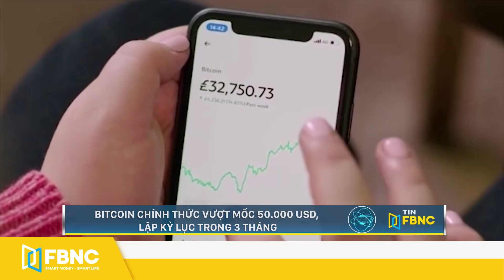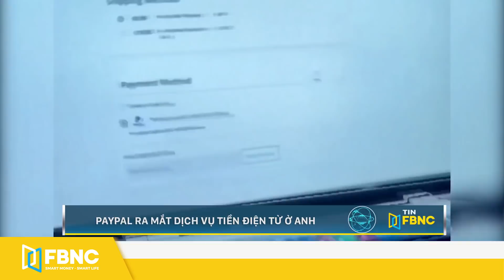Tin tức kinh tế 24/8 | Vượt Mỹ, Ấn Độ là trung tâm sản xuất hấp dẫn thứ 2 thế giới | FBNC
Tin tức kinh tế 24/8 | Vượt Mỹ, Ấn Độ là trung tâm sản xuất hấp dẫn thứ 2 thế giới sau Trung Quốc
KINH TẾ THẾ GIỚI
HỒNG KÔNG (TRUNG QUỐC) GIỮ VỮNG VỊ THẾ TRUNG TÂM TÀI CHÍNH TOÀN CẦU
"VƯỢT MỸ, ẤN ĐỘ TRỞ THÀNH TRUNG TÂM SẢN XUẤT HẤP DẪN THỨ 2 THẾ GIỚI"
HÀN QUỐC: NGÂN SÁCH CHO NĂM TÀI KHÓA 2022 DỰ KIẾN TĂNG THÊM 8%
"THÁNG 8/2021, HOẠT ĐỘNG KINH DOANH CỦA MỸ TĂNG TRƯỞNG CHẬM, DOANH SỐ BÁN NHÀ TĂNG"
ÚC SẼ TRIỂN KHAI THỊ THỰC LAO ĐỘNG NÔNG NGHIỆP MỚI VÀO THÁNG 9
THÁNG 7/2021, DOANH SỐ BÁN LẺ CỦA ÚC GIẢM MẠNH NHẤT KỂ TỪ ĐẦU ĐẠI DỊCH
THÁNG 8/2021, TĂNG TRƯỞNG KINH DOANH CỦA EUROZONE GHI NHẬN MỨC GIẢM NHẸ
MỸ: CÔNG TY VIRGIN ORBIT SẼ NIÊM YẾT CỔ PHIẾU THÔNG QUA VIỆC SÁP NHẬP SPAC
BITCOIN CHÍNH THỨC VƯỢT MỐC 50.000 USD, LẬP KỶ LỤC TRONG 3 THÁNG
KINH TẾ VIỆT NAM - VĨ MÔ
VIỆT NAM – ITALY: KIM NGẠCH THƯƠNG MẠI SONG PHƯƠNG TĂNG 29%
XUẤT KHẨU TÔM: GHI NHẬN MỨC TĂNG TRƯỞNG MẠNH
BỘ CÔNG THƯƠNG: SIẾT CHẶT QUẢN LÝ XNK, HỖ TRỢ SẢN XUẤT XUẤT TIÊU DÙNG TRONG NƯỚC
GIÁ HEO HƠI GIẢM KỶ LỤC, THỊT NGOẠI VẪN TĂNG
BỘ GTVT LẬP TỔ CÔNG TÁC ĐẶC BIỆT THÚC ĐẨY GIẢI NGÂN, ĐIỀU CHUYỂN CÁN BỘ KÉM NĂNG LỰC
ĐỀ XUẤT TĂNG LƯƠNG HƯU Ở MỨC 11% TỪ ĐẦU NĂM 2022

FBNC
ĐỒNG TIỀN THÔNG MINH - CUỘC SỐNG THÔNG MINH